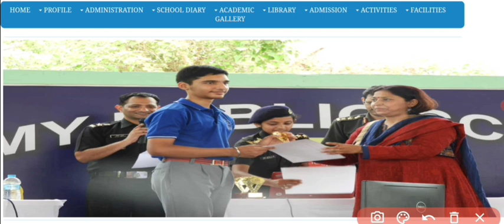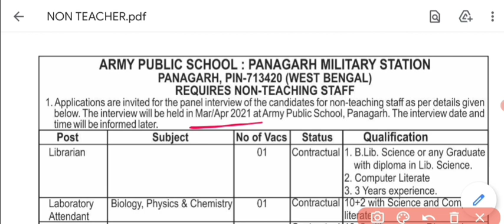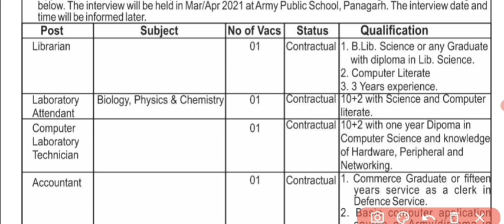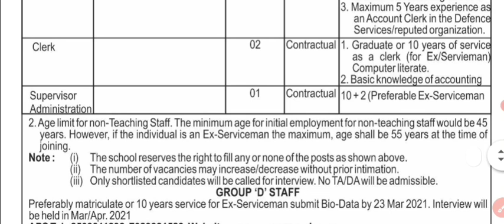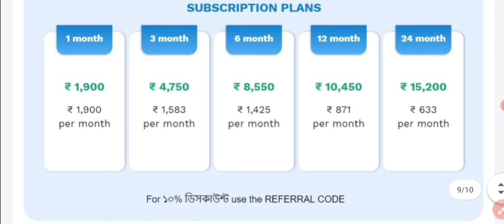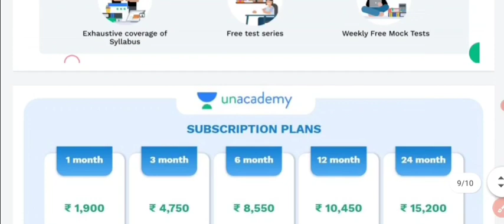রাজ্যে ক্লার্ক সহ Group D পদে কর্মী নিয়োগ (Official)। WB APS Group C & Group D Recruitment 2021 ।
এখানে সর্বশেষ ব্যাচের কোর্সগুলি দেখুন 👇

👉আগমন- One Year Foundation Course for WBCS 2022 Prelims (Morning Session Batch-3

👉 উদীয়মান: 100 Days Integrated Course on WBP Constable & Sub Inspector Batch-2

🔥 Code - BISWAJITOEM10